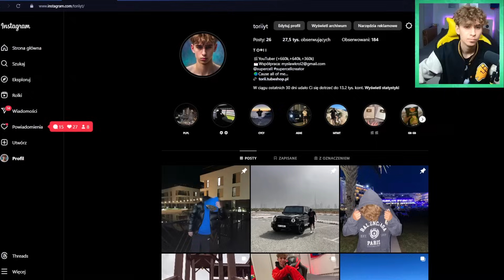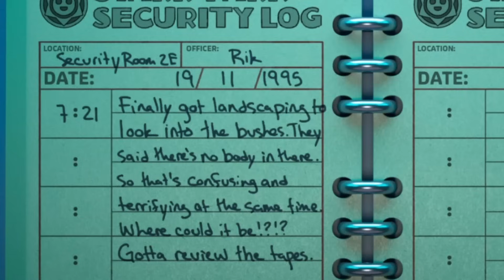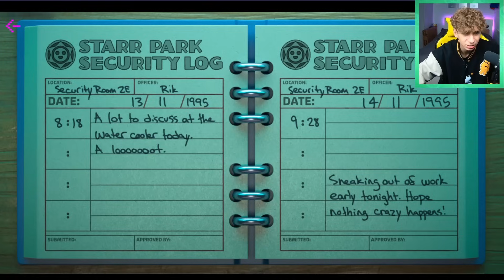CZY JEST SZANSA ŻE NOWY ZADYMIARZ TICK WEJDZIE DO BRAWL STARS?🤔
👇Tutaj najbardzije opłaca się kupować gemy do Brawl Stars👇
🎉Moje inne kanały:
✔️Źródło odcinka:
Torii BrawlStars Polska brawl stars , rick , rik , starr park , nowy , zadymiarz , legenda , legendarny , za darmo , free , darmowe , skin , dla każdego , nowy , Polska , pl